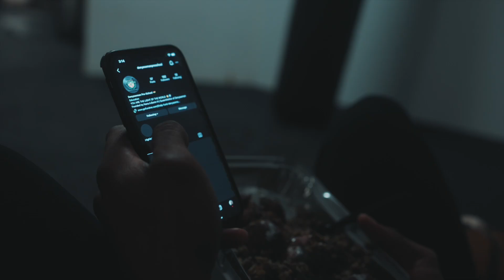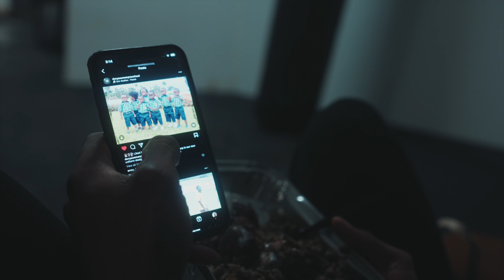UNINTERRUPTED: With Armz Korleone | Misfits Boxing X-Series: 011